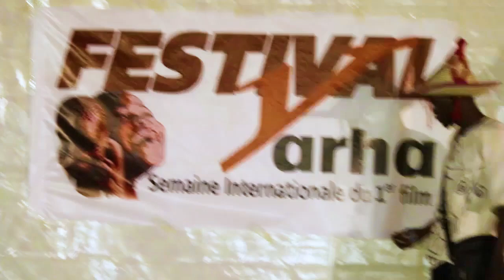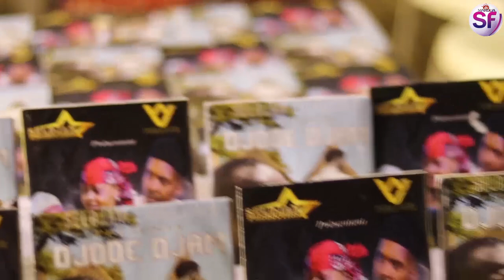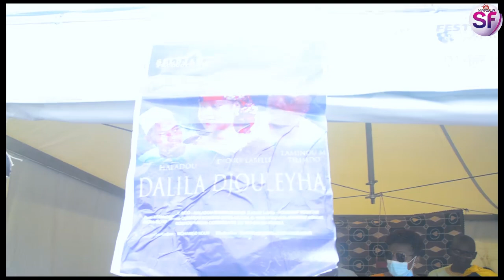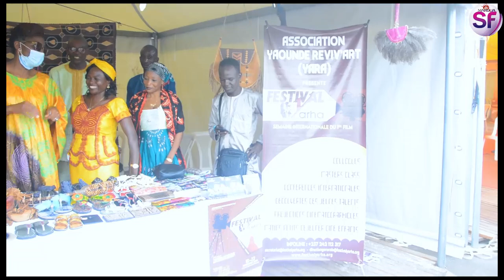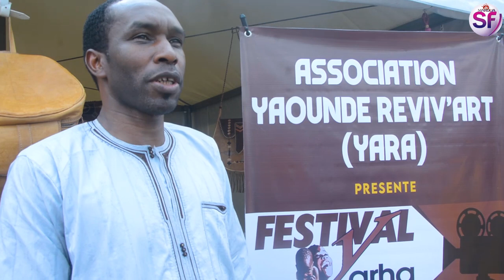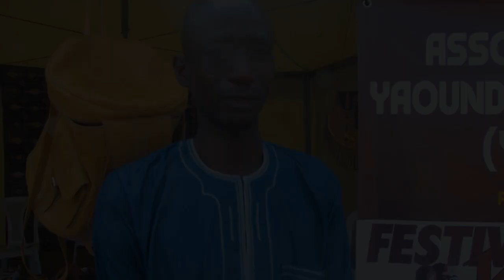Grand nord au festival yahra